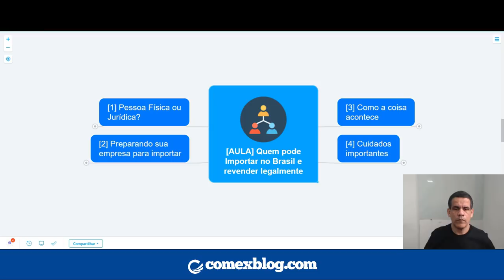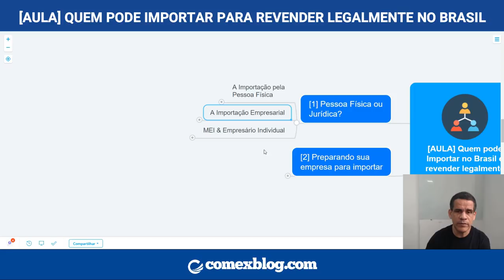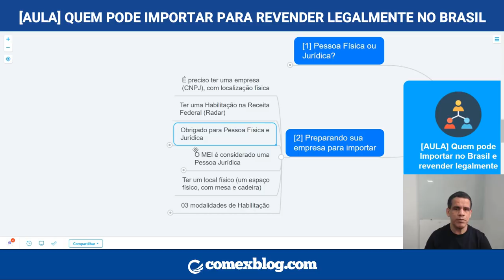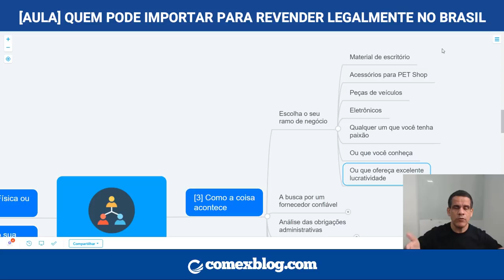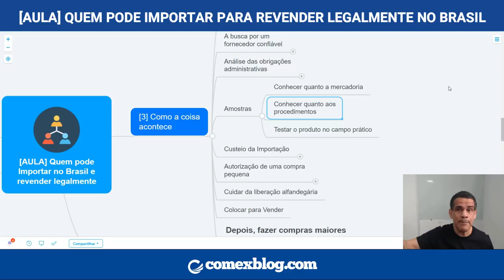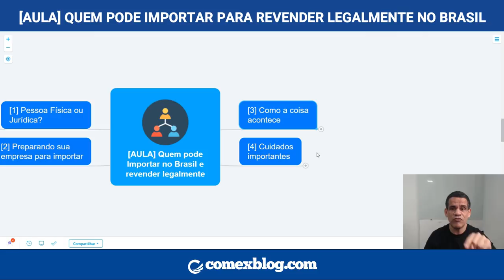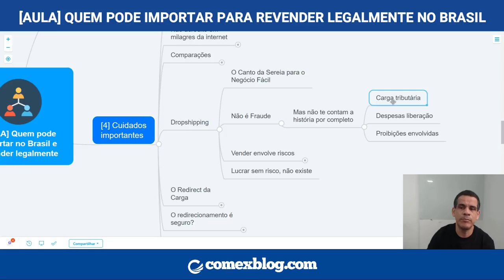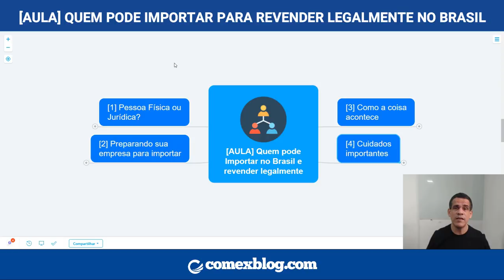[AULA] Quem Pode Importar Para Revender Legalmente no Brasil | comexblog.com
➜ Precisa de atendimento? Preencha este formulário que eu te ligo ➜

Pessoa física pode ou não pode fazer comércio de importação no Brasil? Ou somente a empresa é quem pode comercializar produtos importados no Brasil? E o MEI, tem autorização para importar e revender?

Estas e outras perguntas são bastante comuns para quem está começando, e neste vídeo a gente respondeu a todas elas.

Aproveite este conteúdo intensivo, e comece o seu negócio de importação já.